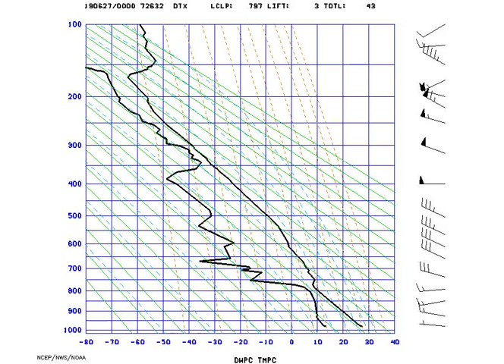AMS_StuveDetroit_2019-06-27